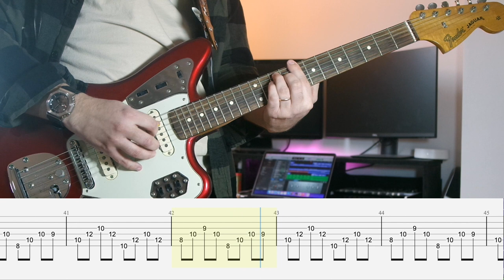Tubeway Army / Gary Numan - Are "Friends" Electric? (Guitar Tabs)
How to play "Are "Friends" Electric?" by Gary Numan on guitar with the tabs to play along.

I used my Fender Jaguar Classic Player, backing track made on Garageband.
Feel free to add in the comments your suggestion of what song I should cover next!